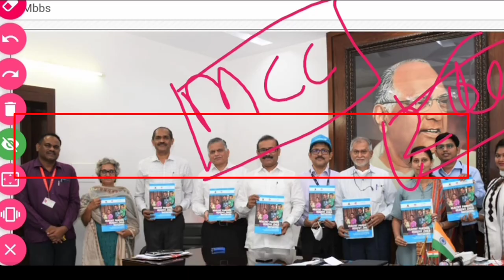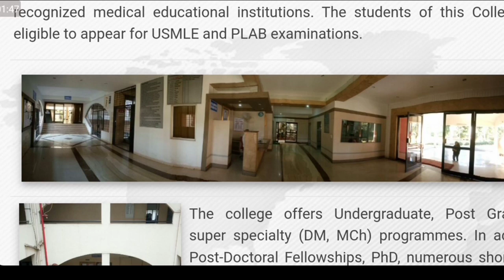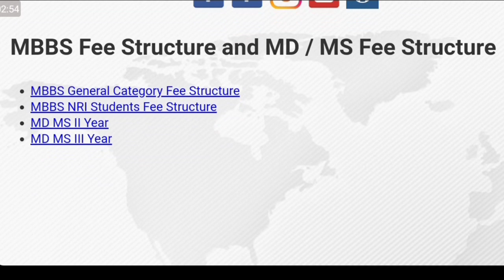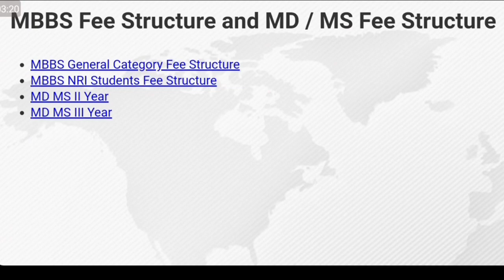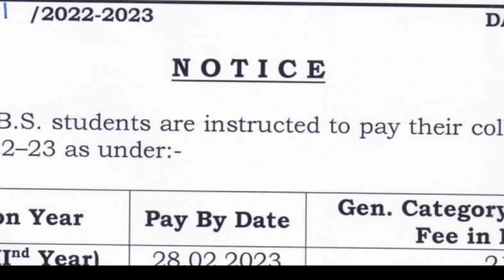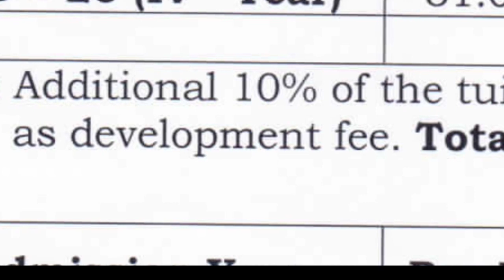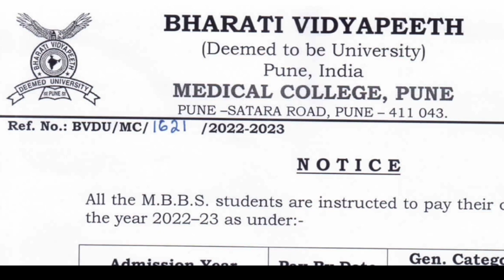Mbbs maharashtra|Bharti vidyapeeth mbbs fee structure